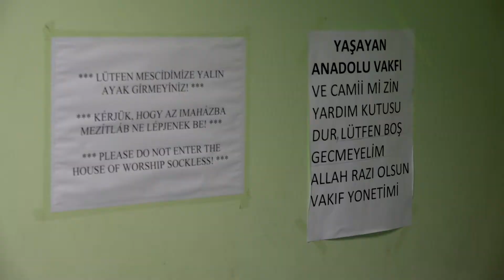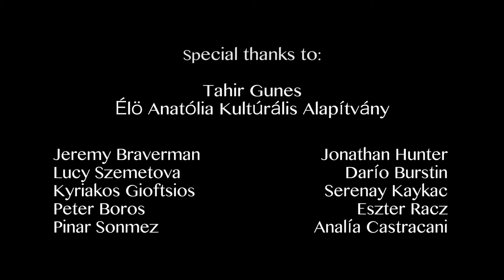The 4 Tigers Market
There is only one place in Budapest where a Turkish Muslim can walk under a Chinese-sign gate to join the Friday prayer.